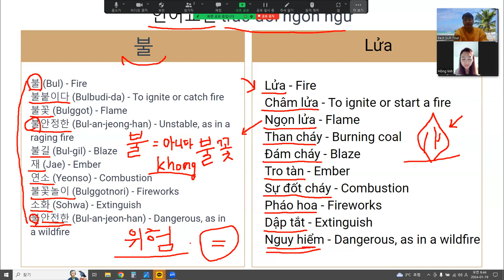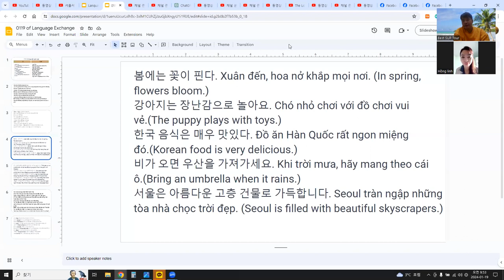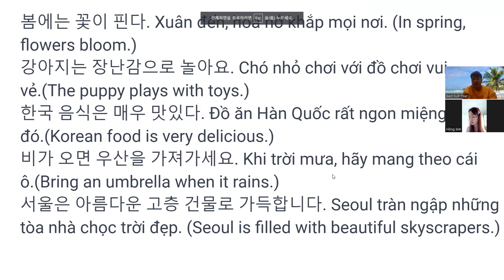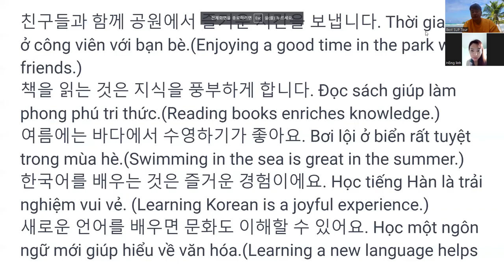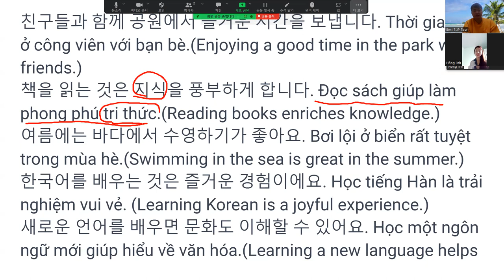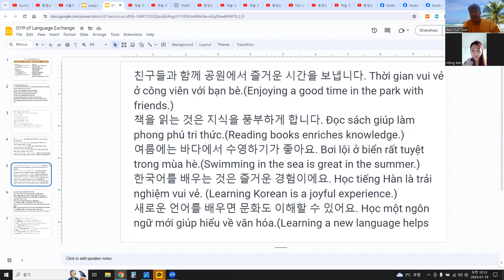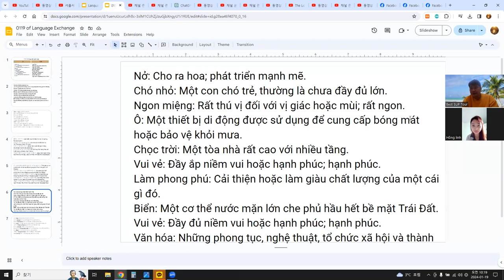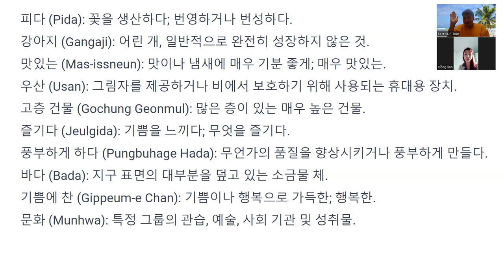베트남 한달살기 - 언어교환 기초편 Sống ở Việt Nam trong một tháng - Trao đổi ngôn ngữ cơ bản 32